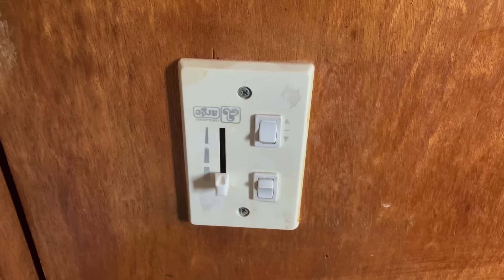Como Arrumar Ventilador de Teto Fraco ou Lento! Qual é o Verdadeiro Problema?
Resolvi o problema mais comum em Ventilador de teto